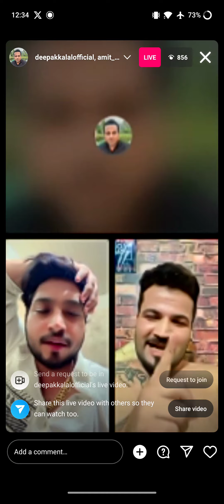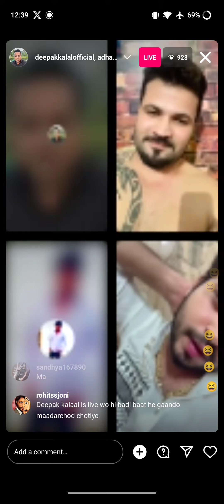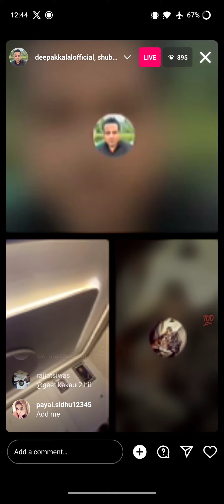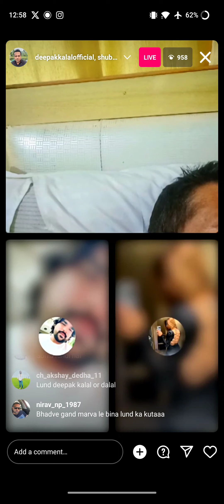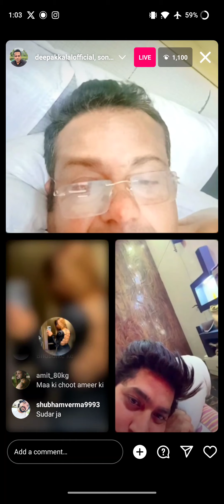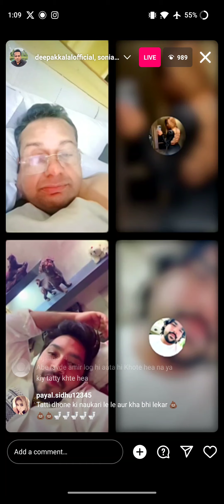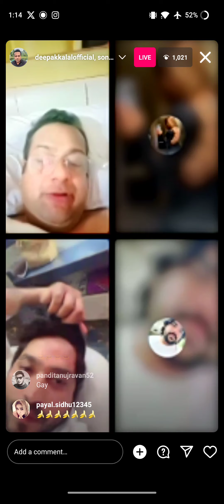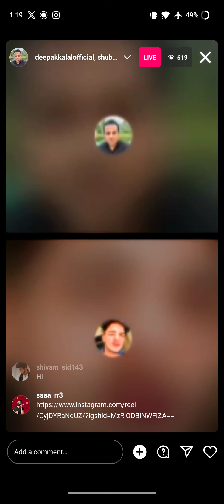Deepak kalal and neeraj full fight